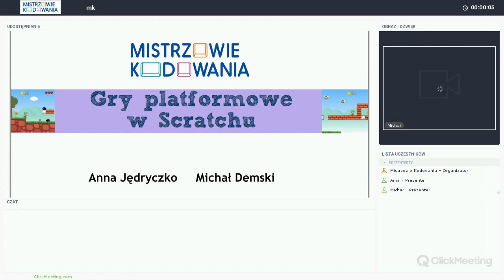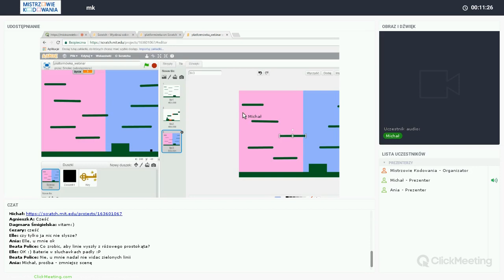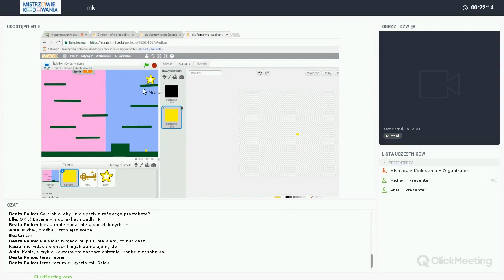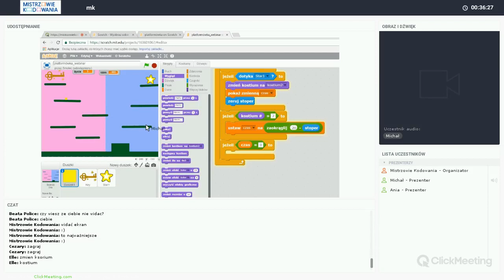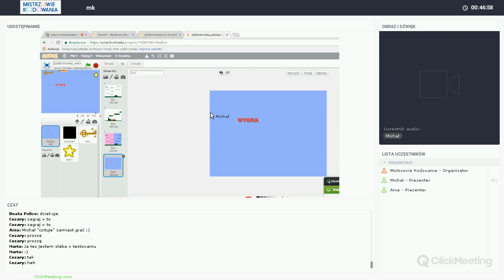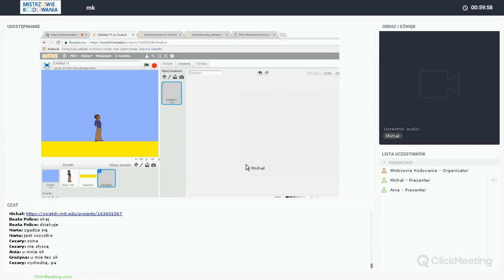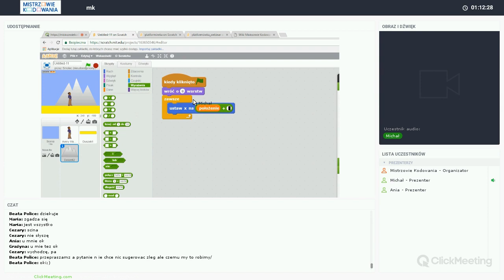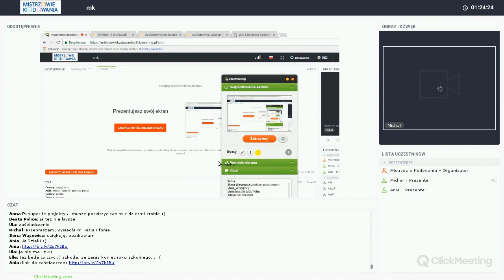Scratch platformówki - cz.2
Druga część webinarium poświęconego tworzeniu w Scratchu gier platformowych.